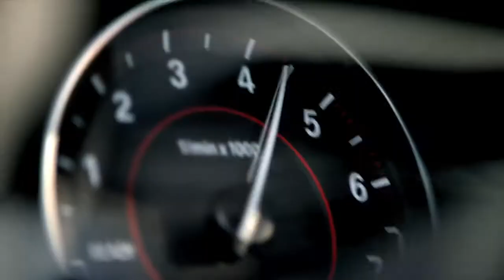2014 BMW 2 Series Driving